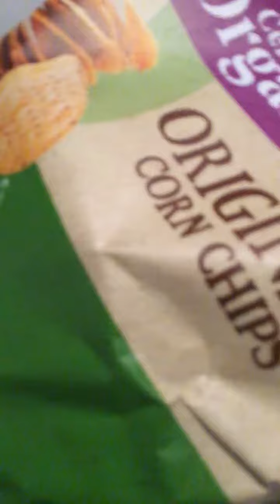16 June 2020